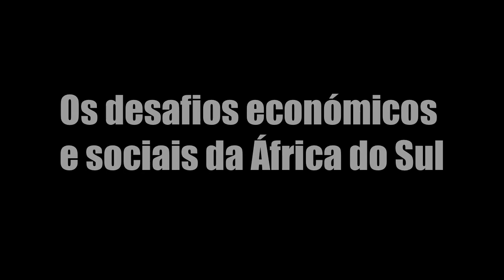Desafios económicos e sociais da África do Sul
Quase duas décadas depois do fim do apartheid, as comunidades negras e brancas da África do Sul formam uma democracia multicultural.